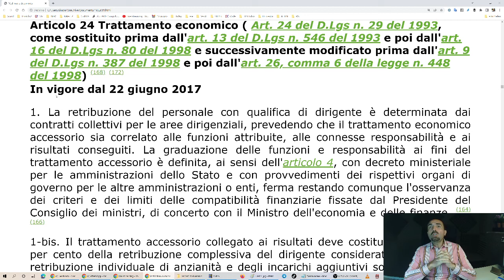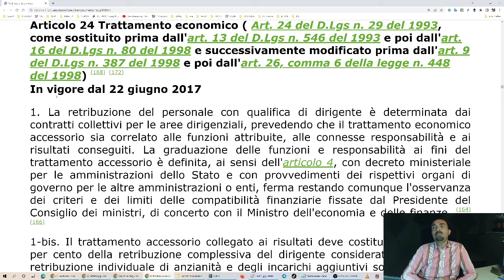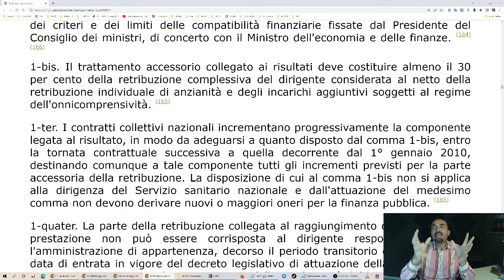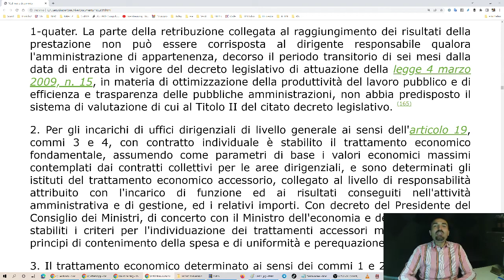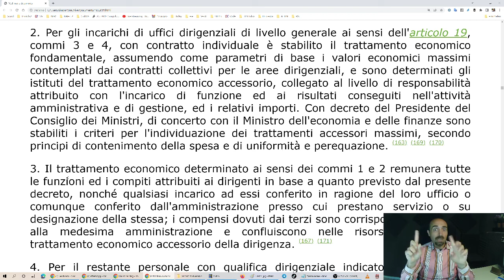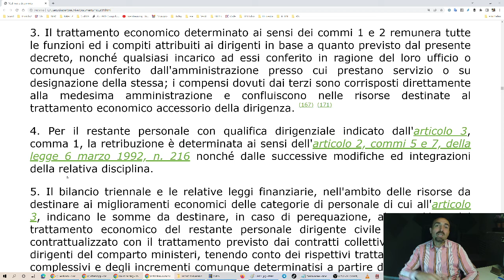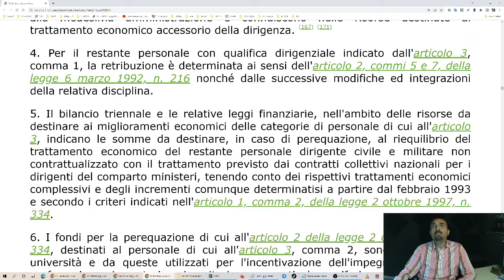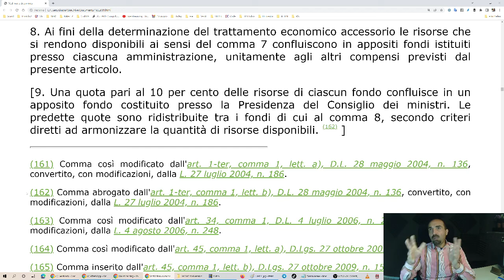Chiarelli legge ... il TUPI - art. 24 (10/6/2022)